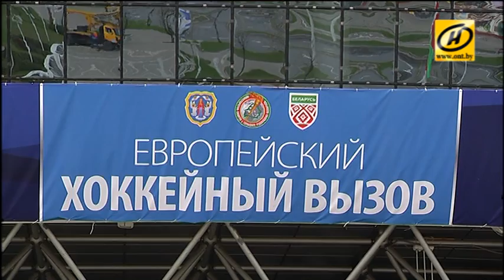Хоккейная сборная Беларуси проиграла сборной Швейцарии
Белорусы уступили в первом товарищеском матче команде из Швейцарии. Встреча прошла в Молодечно при аншлаге.